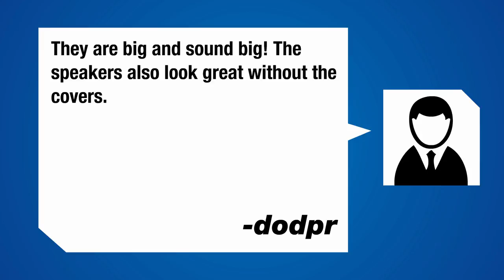Klipsch RP-160M Reference Bookshelf Speakers